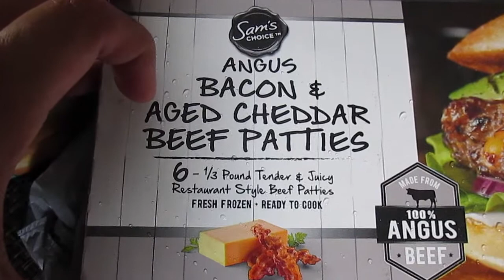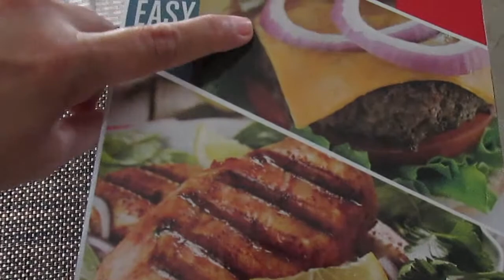VLOG #28 | ABRIENDO CAJA 📦 | HACEINDO 🍔HAMBURGESAS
Bienvenidos 💕💕

Aqui Comparieno otro poquito de nuestras Vidas con mucho cariño, Les Agradesco de todo corazon el apoyo que me han dado hasta el Dia de hoy, Bendiciones y Disfruten del Video!!!

Link de GEORGE FOREMEN

TE AGRADESCO CON TODO EL CORAZON SI PUEDESS REGALARME UN

MIS FAVORTITOS
Tripie chico
Tripie grande
Mi Camara
Mi computadora
Memoria SD card para camara
Te recomiendo este libro Padre Rico, Padre Pobre.
Tienda de amazon
Productos que utilizo en mi Rostro

Unete a mi equipo de Ibotta Para que ahorres mas dinero!!

GRACIAS por Todo su apoyo, Bendiciones y nos Vemos en el Próximo Video 😘